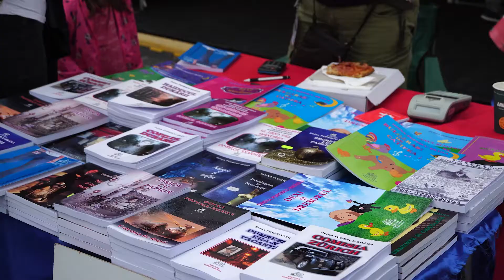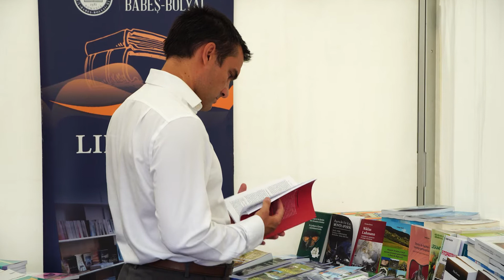S-a deschis Târgul de Carte Gaudeamus Radio România în Piața Sfatului